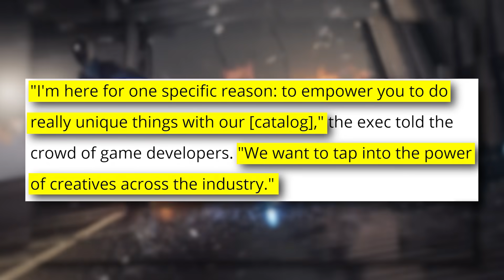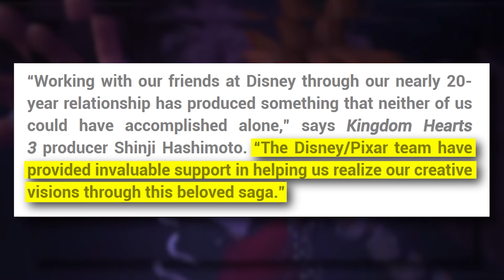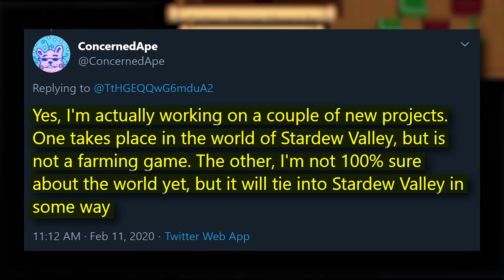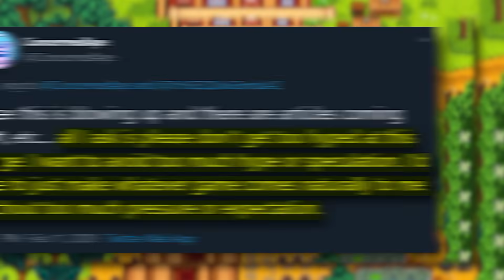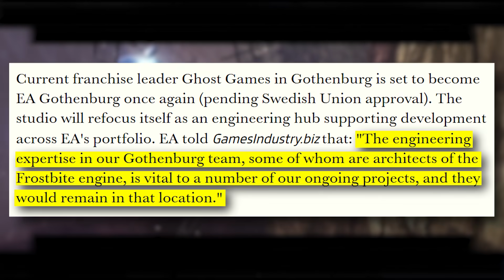Disney Says Devs Can Use Its IPs - Inside Gaming Roundup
this is suspiciously unlike disney and i don't know how to feel

SOURCES
[The Hollywood Reporter] Disney Invites Game Developers to Tell Original Stories With Popular Franchises
[Metro UK] Kingdom Hearts’s Sora blocked by Disney from being in Smash Bros. claims source
[Video Games Chronicle] The System Shock 3 team is ‘no longer employed’, it’s been claimed
[Youtube, Unity] Exclusive look at System Shock 3 | Unity at GDC 2019 Keynote
[IGN] Stardew Valley Developer Shares First Details on Two New Games
[Games Industry dot biz] EA will move Need for Speed development back to Criterion